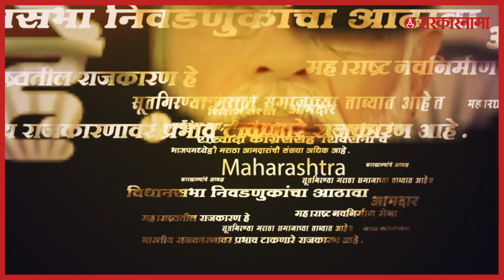Hardik Patel यांचा BJP मध्ये प्रवेश | Gujarat Politics | Sarkarnama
हार्दिक पटेल यांचा भाजपमध्ये प्रवेश
गुजरात (Gujarat) काँग्रेसचे (Congress) कार्यकारी अध्यक्ष हार्दिक पटेल (Hardik Patel) यांनी 15 दिवसांपूर्वी पक्षाला रामराम केला होता. पटेल हे भाजप अथवा आम आदमी पक्षात प्रवेश करणार असल्याची चर्चा होती. अखेर त्यांनी आज भाजपमध्ये प्रवेश केला आहे. यामुळे विधानसभा निवडणुकीआधी काँग्रेसला मोठा धक्का बसल्याचे मानले जात आहे. (hardik patel joins bjp)

Hardik Patel joins BJP, Gujrat Politics, BJP Latest News, Hardik Patel News, BJP Politics